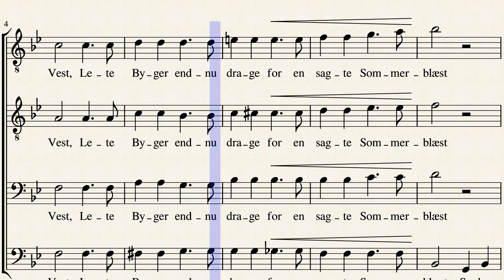Efter Regn by Ole Olsen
Vi er usikre på noen deler av teksten. Disse stavelsene er merket i rammer.